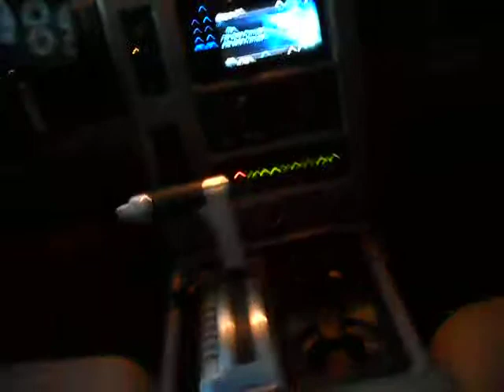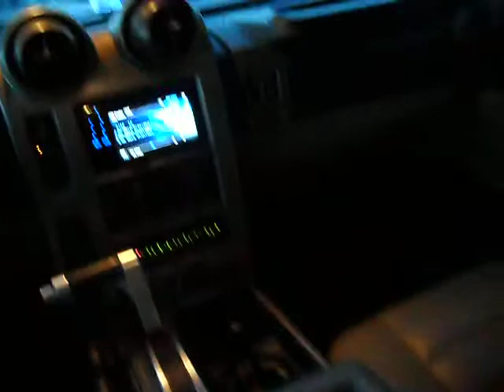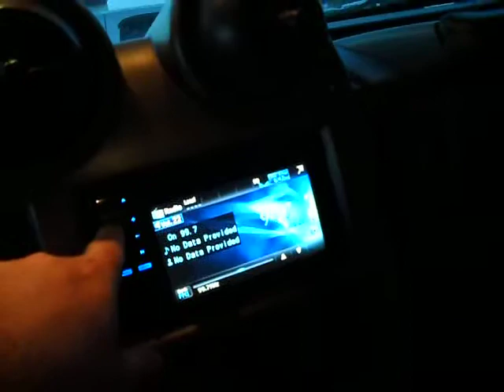2003 HUMMER H2 STTING ON 30" CHROME BLOW OUT PRICE CALL OR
THIS H2 LOOKS PRETTY SWEET. RUNS GOOD BUT DOES HAVE SOME IMPERFECTIONS.